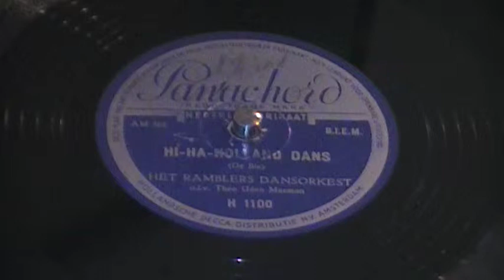Hi Ha Holland dans Het Ramblers Orkest 78 rpm 1939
Hi ha Holland dans Panachord 1100
Opgenomen 1939
Ander kant is de Koeien Loeien .